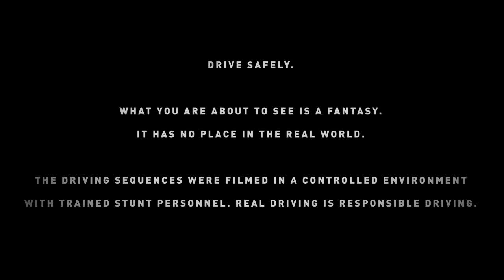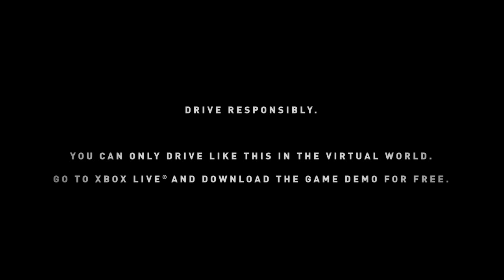Forza Motorsport 4 Endangered Species Trailer